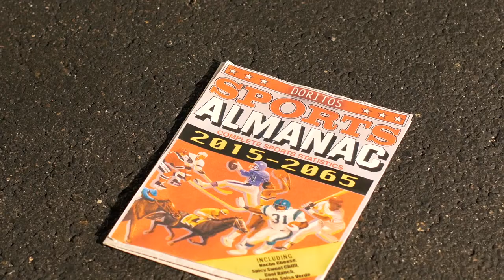"BACK TO THE DORITO" Extended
30 Sec Spot for Frito Lay "Doritos"